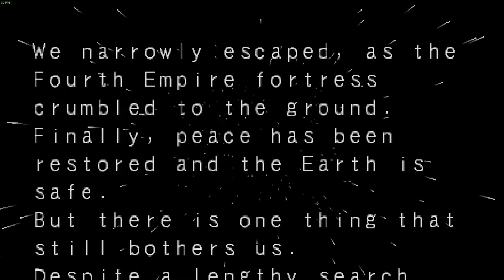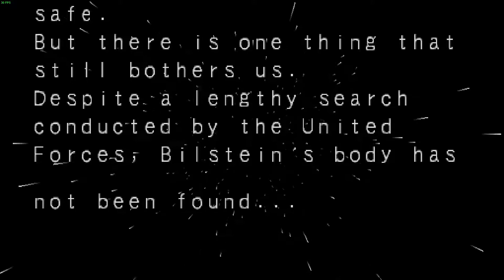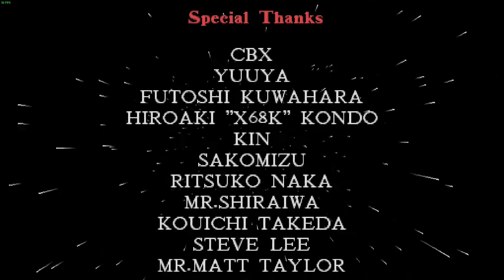Star Gladiator - Zelkin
Star Gladiator - Episode 1: Final Crusade (Japanese: スターグラディエイター, Hepburn: Sutāguradietā) is a 1996 weapon-based 3D fighting game released by Capcom for the PlayStation-based ZN-1 arcade hardware. It was Capcom's first in-house polygonal fighting game (the earlier Battle Arena Toshinden 2 was licensed to Capcom from an outside developer). A PlayStation port was released in October 1996. It was followed by a single sequel, Plasma Sword: Nightmare of Bilstein, in 1998.